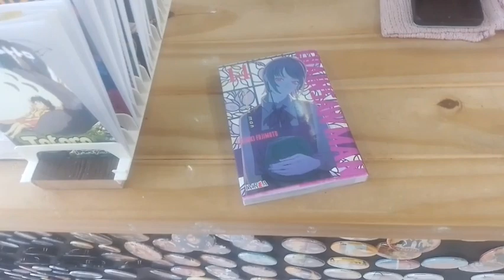cuanto sale un manga japones en argentina?